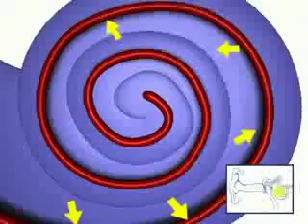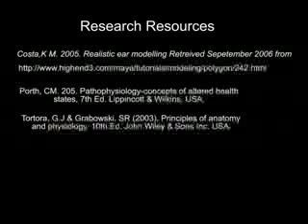Journey Into the Ear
3D animation showing the structure of the human ear